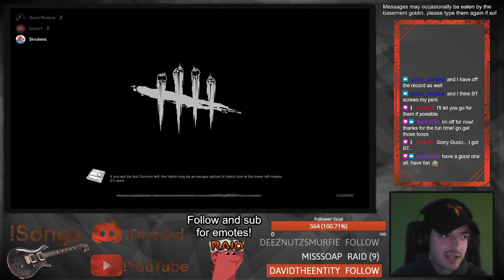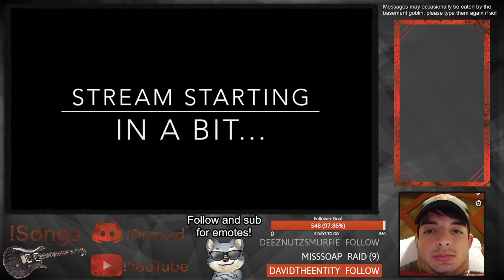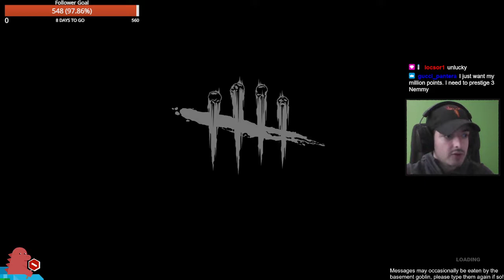VOD | 02/08/22 | Skrubenz: Portable Edition part 2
Twitch.tv/Skrubenz